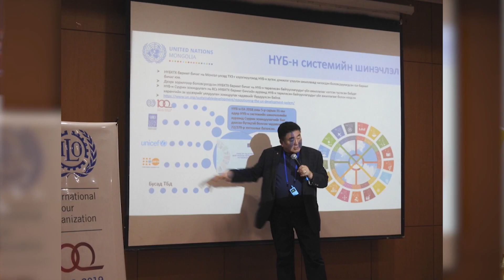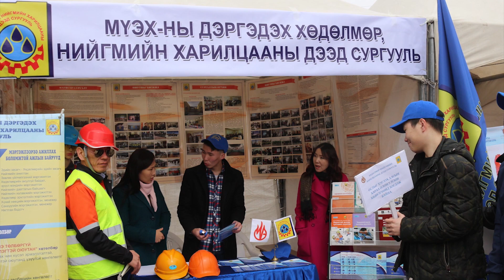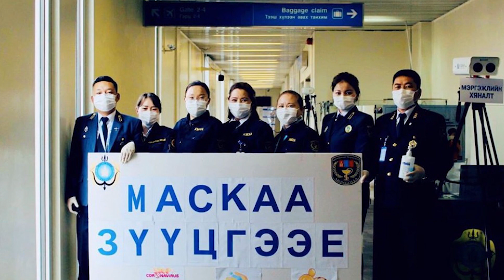Хөдөлмөрийн аюулгүй байдал, эрүүл ахуйн сарын аян 2021